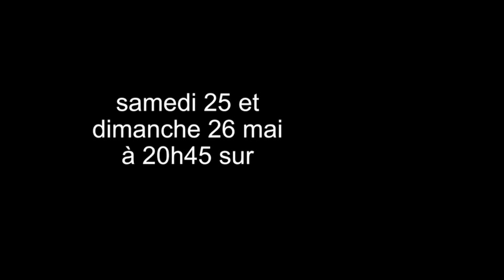Daniel Cordier échappe aux Allemands - EXTRAIT Alias Caracalla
Scène inédite d' "Alias Caracalla, au coeur de la Résistance", diffusé sur France 3 samedi 25 et dimanche 26 mai 2013 à 20h45.